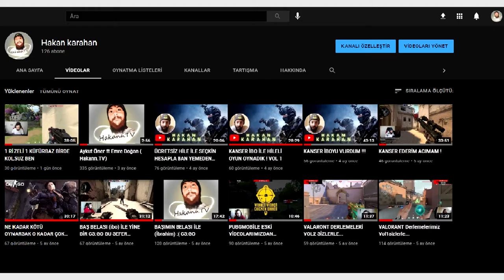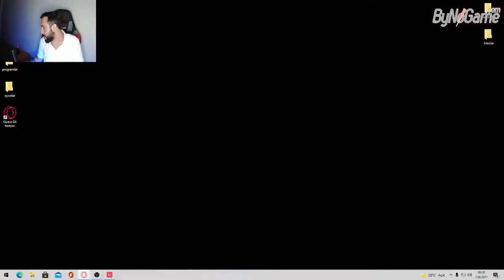50 VURDUM !( İbo ve Emin )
bir kerede ben yapayım dedim :D